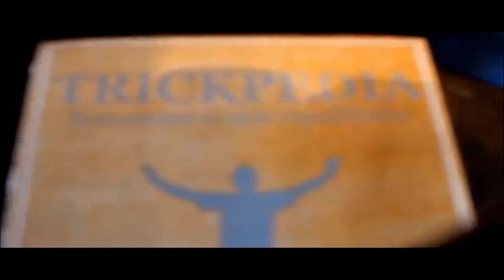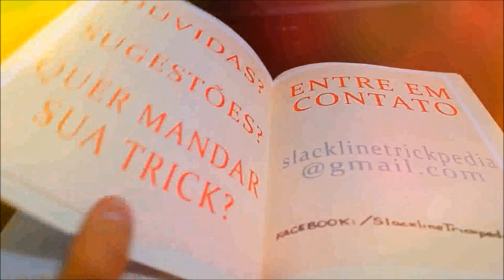Trickpedia : Knee Walk Stance - Alan Carvalho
Esta é uma edição de inovações:

Nesta edição contamos com o início de uma parceria com o canal do Alan Schmidt, e também com a abertura da página oficial do Trickpedia no Facebook, onde todos poderão pedir tricks e / ou se oferecerem para fazer as tricks pedidas.

Temos também, mais uma vez a colaboração do Otávio Bonato, atleta de Taubaté - SP, que fez pra gente  o encerramento dos vídeos. Muito obrigado Otávio.

Agora o Alan, também conhecido como Fe jão, ensina a posição mais simples para se iniciar os treinos de Knee Walk Stance, acompanhe.

Lembrando que, quem quiser contribuir com qualquer vídeo, tradução, comentário, é só deixar um comentário aqui em baixo, me procurar no facebook, Marcelo Supertramp, ou mandar um email para . Sem esconder o jogo, venha revelar o segredo de suas melhores tricks no Trickpedia :D

Novas manobras serão postadas todas as terças e sextas e suas respectivas traduções um dia depois.

Every Tuesdays and Fridays, we will post new tricks and translate  them a day later.

Obrigado :)

Thanks :D